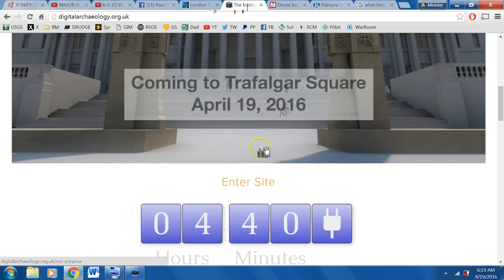4-19 The Demonic Portal Baal Arch Is UP In London Trafalgar Square & Obama Is Headed There!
It's Time to be on Full Alert For False Flags - I Will Stay On Top Of This! This Is NOT Good. I Will Place All Links Shown. Livestream In Trafalgar Square Obama's Visit To London Thursday